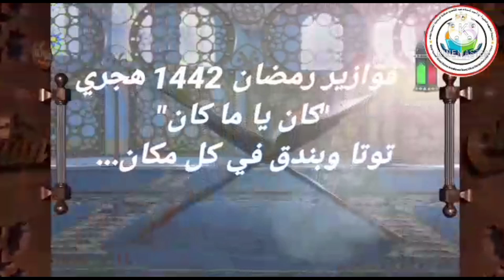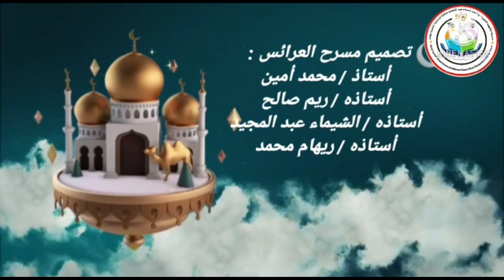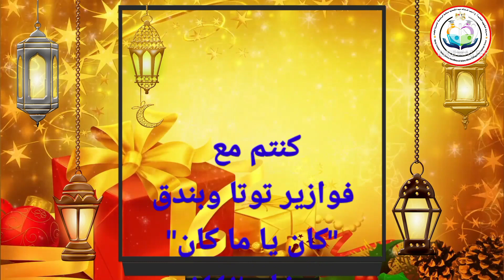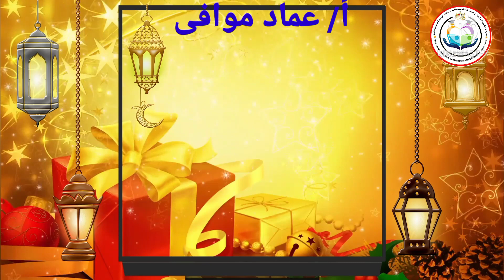🎬🥀الحلقه السادسة عشر من فوازير توتا وبندق كان يا ما كان وضيف حلقتنا الاستاذ/ وائل البهنسى 🥀🎬